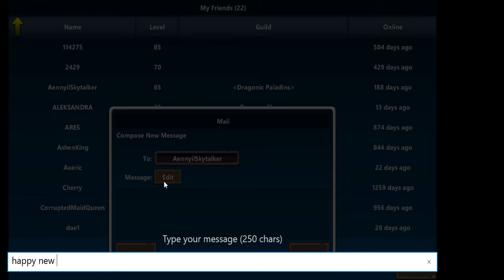Dragon's Blade II FX Happy New Year